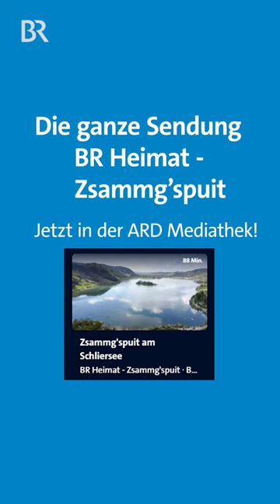Die Pilsisaus Musi bei BR Heimat - Zsammg'spuit am Schliersee | Volksmusik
Die Pilsisaus Musi mit dem ganzen Stück gibt's in der ARD Mediathek in der Sendung "BR Heimat - Zsammg'spuit am Schliersee".